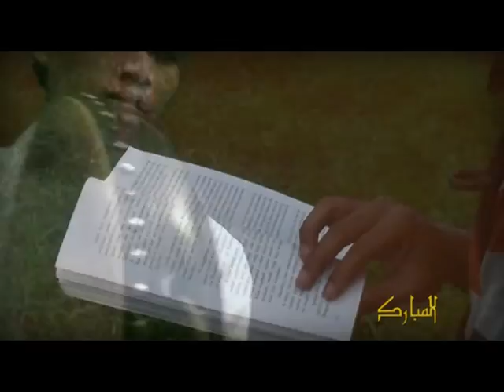VINA - AL MUBAROK QUDSIYYAH ALBUM RAYUANKU